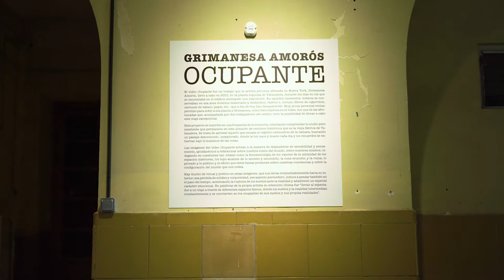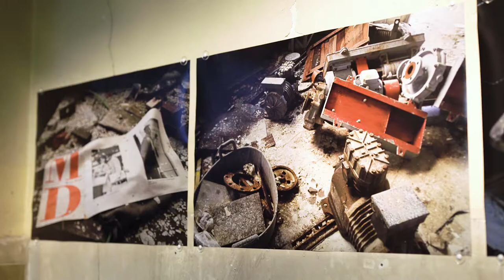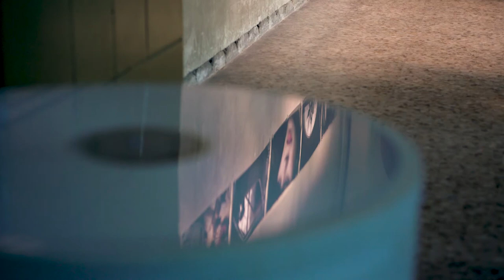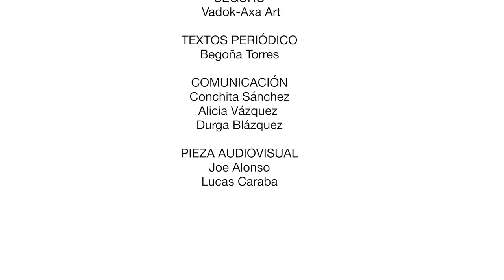Ocupante. Grimanesa Amorós | TABACALERA. Estudios | Feb – abr 2018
Un proyecto que muestra el vídeo de la artista peruana afincada en Nueva York, Grimanesa Amorós, titulado OCUPANTE -que forma parte de la historia personal que mantuvo ésta con el edificio de Tabacalera- y las fotografías testimonio de todo el proceso y que han sido ya mostradas en Alemania, en el Ludwig Museum.